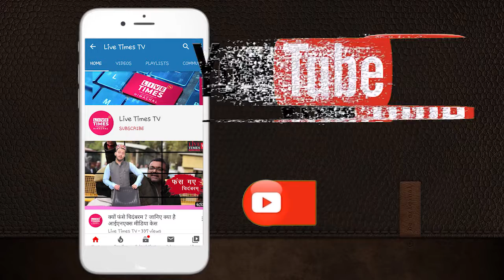स्वदेशी गाय करेगी रोजगार के साधन उत्पन्न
नूरपुर के गनोह के स्वदेशी गौशाला के ऋषि डोगरा ने बताया कि पिछले ढाई बर्षो से लगभग इसी गाय की नस्ल पर कार्य कर रहे है।इस नस्ल पर कार्य करने का लाभ ये है कि भारत की भूमि व प्रदेश की भूमि केमिकल युक्त हो चुकी है।आने वाले समय मे बीमारियों का बहुत बड़ा कारण बन चुकी है।